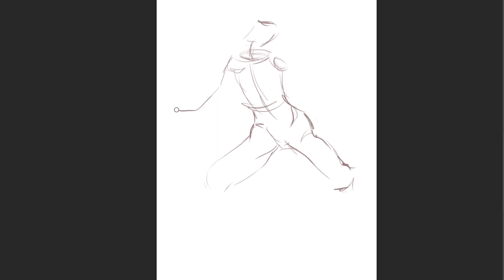Gesture Drawing | Graphic Sketch #1 | Brush Dance | By Mrinal Sainani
Welcome to the world of artistic expression! Join me, Mrinal Sainani, on my captivating YouTube channel, where I bring you into the realm of Gesture Drawing through Graphic Sketch #1 - 'Brush Dance.' Explore the intricate movements and creative process as I masterfully capture the essence of motion and emotion in my artwork. Get ready to be inspired and discover the magic of artistry with my unique perspective on the Brush Dance."